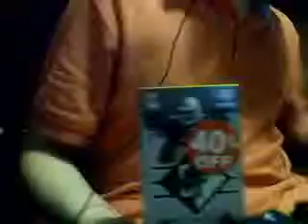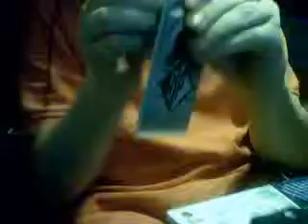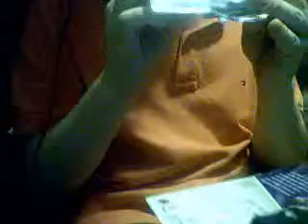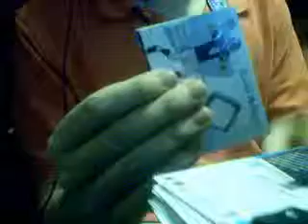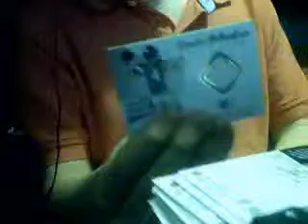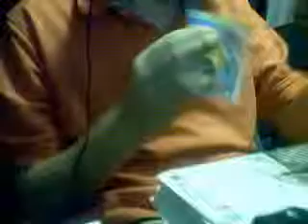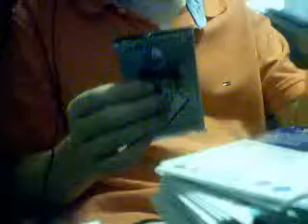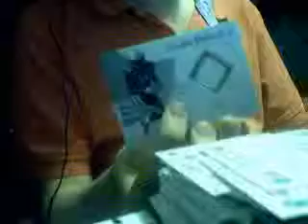First vid from Mass:2 2008 SP Blaster Boxes(40% off)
Not bad, actually. It's made better by the fact that it was 40% off. All cards are FT/FS